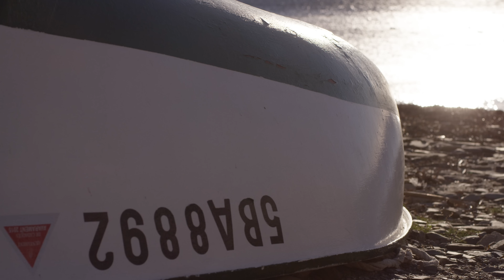La Costa Brava (català)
A la Costa Brava no tot són turistes al sol al mes d'agost. La gent que estima i respecta aquesta terra, la gent que la viu dia a dia, la gent que la treballa... no són aquests models que veus als anuncis d'estiu. Són molt més. Som molt més. Atreveix-te a descobrir alguna cosa més. El sabor autèntic de la Costa Brava.

Director: Carles Valdés
DoP: Sergi Cañellas
Copy: Alba Sastre
Foquista: Nona Codina
Localització: Montserrat Rossell
Producció: Julio Luque, Alba Sastre, Pere Giménez, Sergi Carmona, Pere Capellades
Diseny: Xavi Brull
Camera service: Seito Films  / Bloom
So: El Taller de la Publi
Vestuari: Calmet Productions

Amb el suport de Bloom.